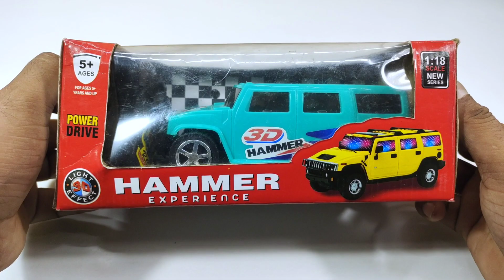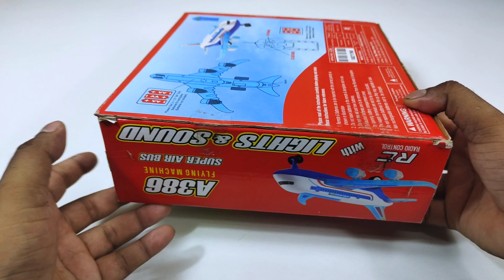Radio Control Airoplane and Radio Control Helicopter | Airbus A380 | aeroplane | rc car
Remote Car
aeroplane
Airbus A380
part-41